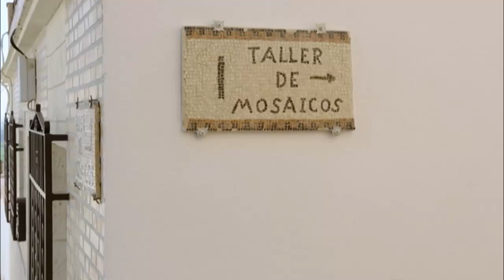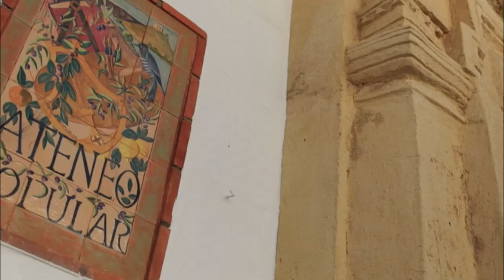La campiña cordobesa, Córdoba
Esta ruta nos permitirá pasear por dos hermosos parajes las faldas de Sierra Morena y la Campiña cordobesa y conoceremos una tradición milenaria, el pastoreo. Además, contemplaremos el rico patrimonio monumental de Almodóvar del Río.

Almodóvar del Río:     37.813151, -5.014567